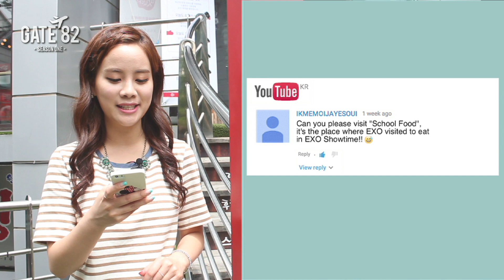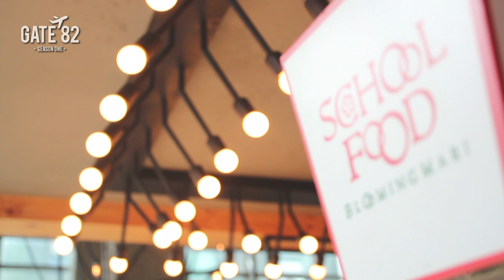Gate 82 Flight 120 EXO's Showtime (엑소 쇼타임)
Welcome to "Gate 82"! Our channel takes a new route to Korea. There are many different travel and food shows, but we focus on places that were already featured on mainstream Korean variety shows, dramas, movies or celebrity-owned businesses. On Flight 120, we visit "School Food", which was on the program “EXO's Showtime” with all the members of EXO (SM Entertainment). Join me as we go visit this filming site!

Credits:
Host / Writer: Hanna Kim
Producer: Sujin Kim
CG Graphics: Hae-kyung Jang
Camera: Jaeho Lee, Myuen-hak Lee

“School Food" (Garosu-gil)
Gangnam-gu Sinsa-dong 538 (2nd Floor)
Seoul, Korea

안녕하세요!
저희 "Gate82"는 한국 예능, 드라마, 영화에 나온 맛집, 전시, 장소를 직접 찾아가는 프로그램입니다. TV를 보면서 가보고 싶었던 장소를 댓글로 달아주세요! 여러분들의 댓글이 "Gate82"의 다음 목적지를 결정하게 됩니다.

그리고 "Gate82" 구독하시는 것 또한 잊지마세요 :)